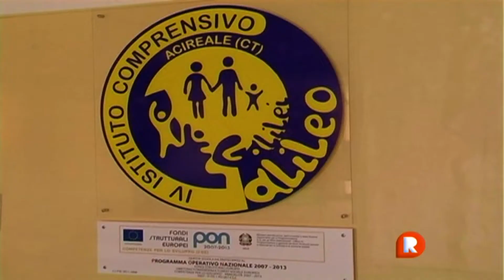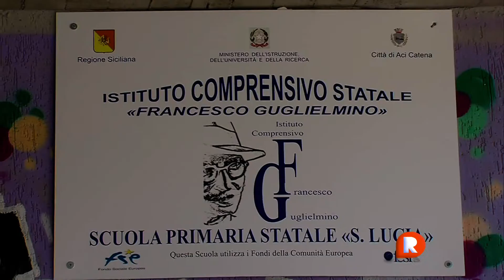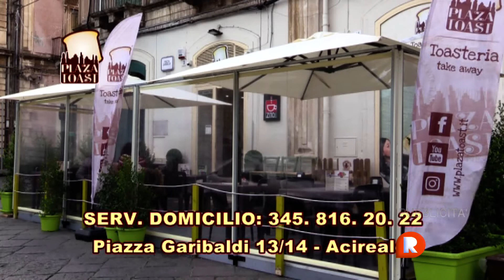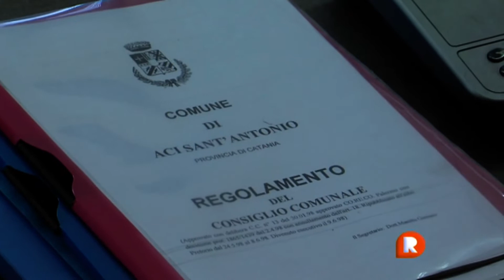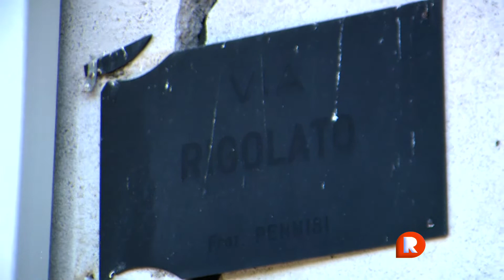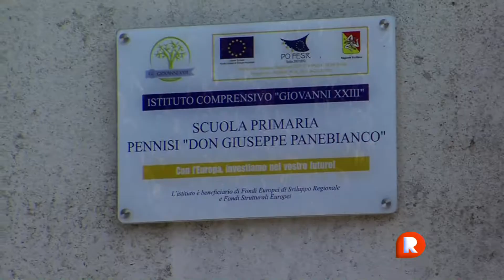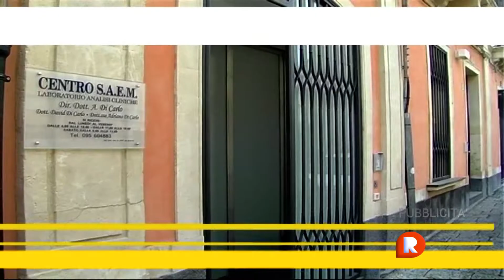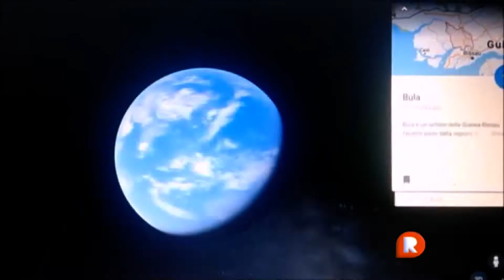TG REPORTER 08 GENNAIO 2019